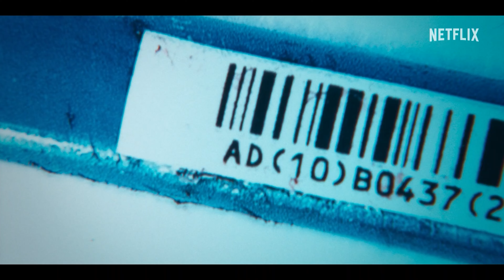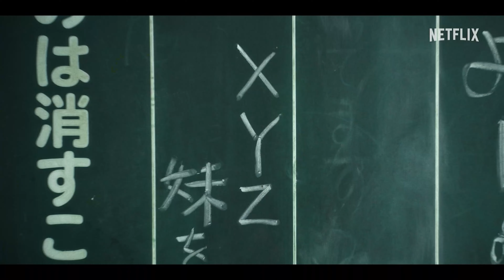City Hunter trailer oficial assista